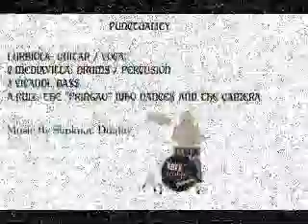Punctuality (Music by Slipknot)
A comedy video we made few years ago using the song Duality by Slipknot